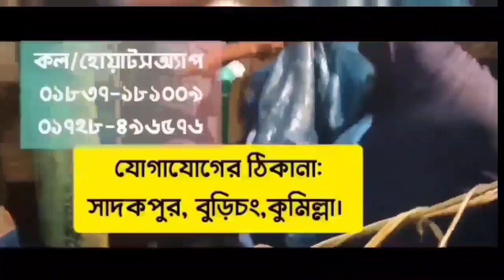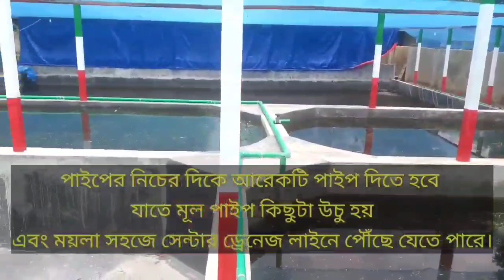বায়োফ্লকে মাছ চাষের কতিপয় অসুবিধা! যা আপনাকে কেউ বলবে না।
এ ভিডিওতে বায়োফ্লকের রুঢ় সত্য কিছু বিষয় নিয়ে কথা বলা হয়েছে।যা ইতিমধ্যে আপনারা বিভিন্ন প্রতিবেদন দেখার পরও কেউ আপনাকে বলেনি।
কৃষিভিত্তিক চ্যানেল যেমন, মাটি ও মানুষ,sykh seraj, anybd,safallo kotha,ksp standard,cumilla agro যাদের নিয়ে প্রতিবেদন করে থাকে সাধারনত এগুলা প্রচারনামুলক অনুষ্ঠান যেখানে শুধু লাভের অংশ দেখানো হয় সামগ্রিক তথ্যগুলার অভাব থাকে তাই আমার এই ভিন্ন প্রচেষ্টা।
এমন নিত্য ভিডিও পেতে সাবস্রক্রাইব করে রাখুন এ চ্যানেলটি।

ধন্যবাদ
মো. শাহ্ পরান
উদ্যোক্তা বায়োফ্লক
সাদকপুর, বুড়িচং, কুমিল্লা।
ফ্রি পরামর্শ বা কনসালট্যান্সি সার্ভিসের জন্য যোগাযোগ করতে পারেন ;০১৮৩৭-১৮১০০৯

লাভজনক বায়োফ্লক,বায়োফ্লকে এত মাছ,বায়োফ্লকে লোকসানের কারন,